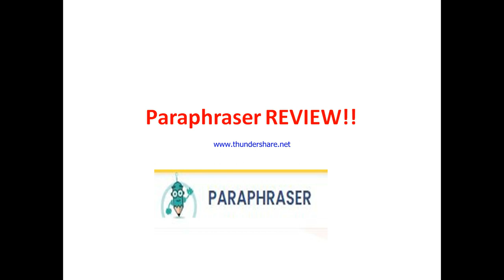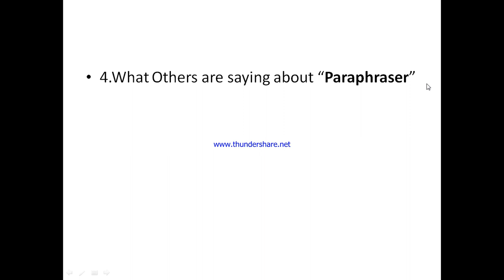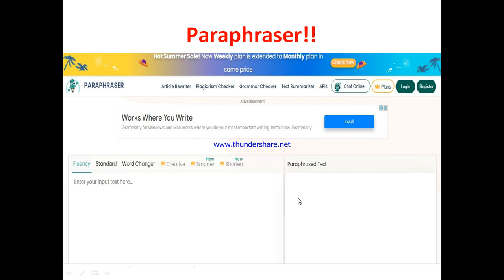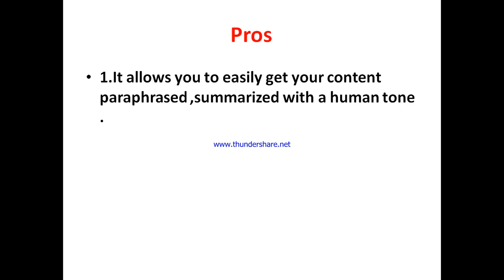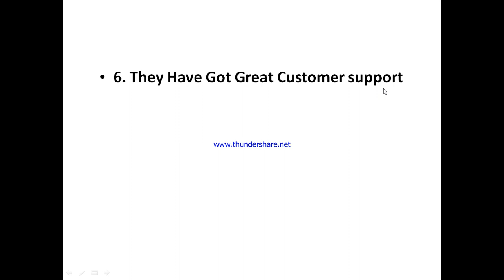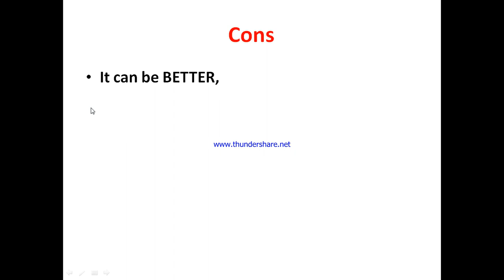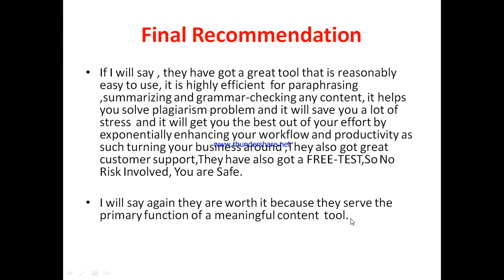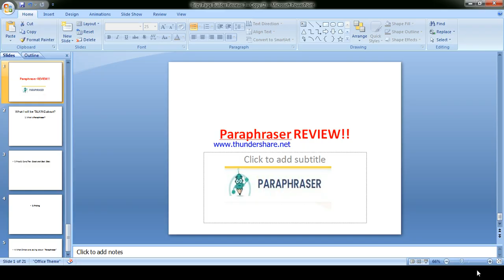Paraphraser review-Is This REALLY A Great Tool Or Just Another OVER-HYPED One?See(Do not Use Yet)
You can get started with "Paraphraser" Now at a price you will never find elsewhere,Click On this link now to get started==

In this paraphraser review, this video will answer some frequently asked question such as

1.paraphraser reviews,
2.is paraphraser a scam?
3.Is  paraphraser real?
4 is  paraphraser good?
5. Is  paraphraser bad?
6. Pros of  paraphraser
7.cons of   paraphraser
8.Does paraphraser really work?
9.How does paraphraser work  ?
10.is  paraphraser okay ?
11.should I buy  paraphraser ?,
12.Do you recommend paraphraser  ?
13.paraphraser price?
14.paraphraser pricing?
15.paraphraser  cost?
16.paraphraser  honest reviews,
17.paraphraser honest opinion,
18.paraphraser reviews trustpilot,
19.paraphraser reviews 2023,